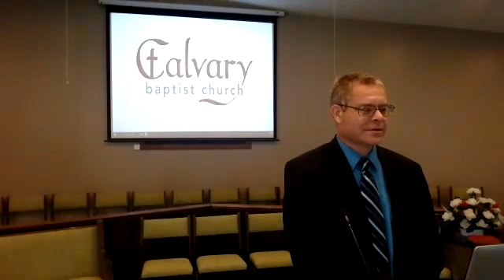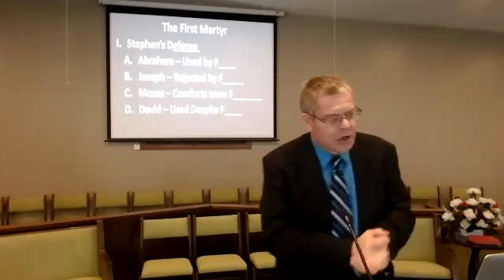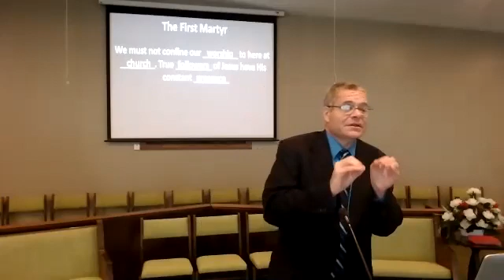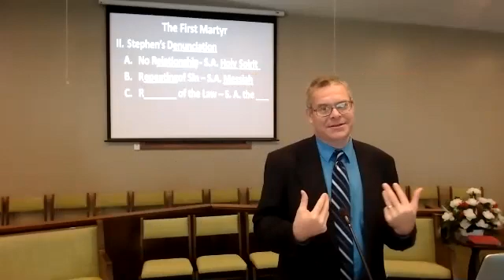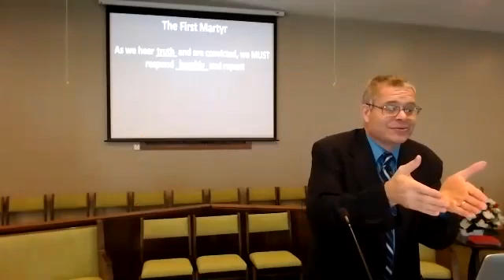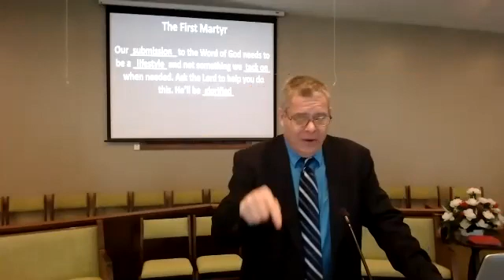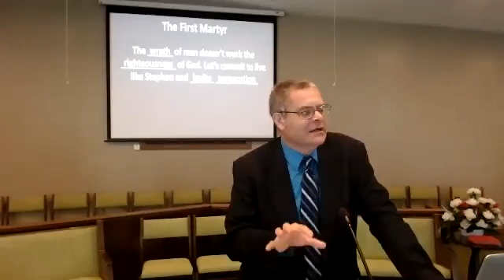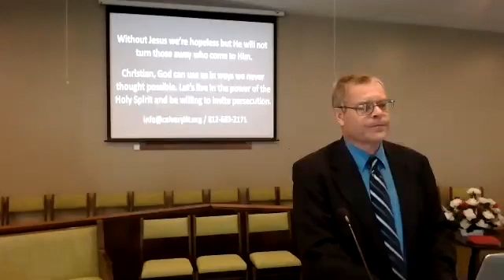Sunday Morning 2/14/21